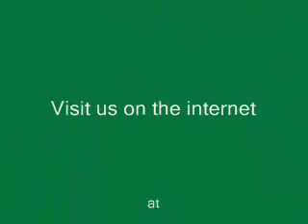Backyard Bird Watcher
Backyardbirdwatcher is your source for bird feeding, pond, home and garden and great gifts for the backyard enthusiast.